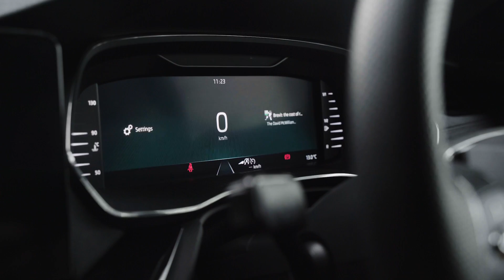CarsIreland.ie Channel Trailer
Can't get enough of cars?